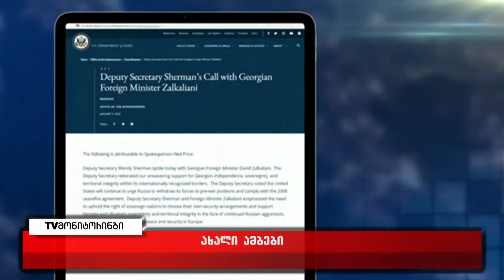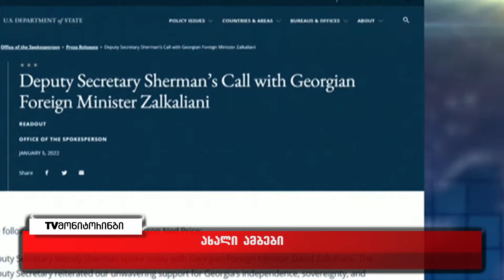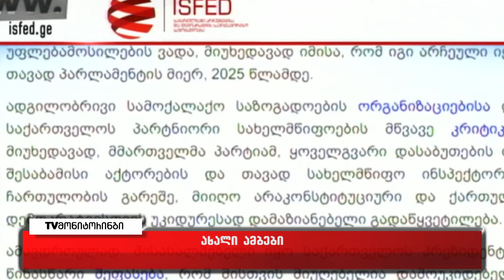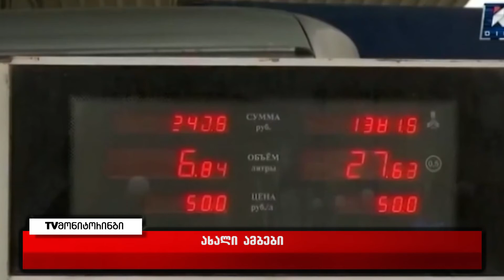6 იანვარი ახალი ამბები